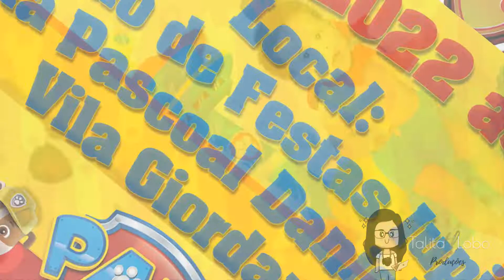CONVITE ANIMADO PATRULHA CANINA 5 FOTOS